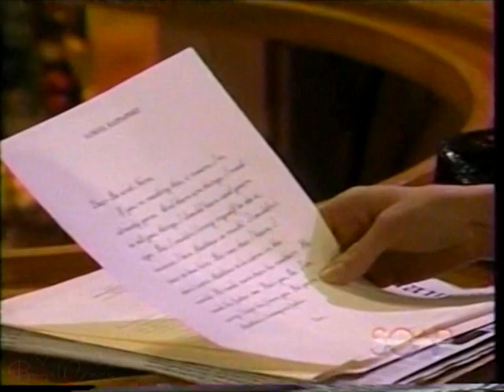OLTL - Gabrielle Confides in Max; Bo Shows Up To Rodi's (03-31-2003)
Gabrielle runs into Max at Rodi's. She tells him about Sam's letter, and they discuss whether or not she should tell Bo. Al and Marcie arrive, and Al seems very on edge about his schoolwork. Bo arrives shortly thereafter and says he might not be home until the next morning.

Bo Buchanan - Robert S. Woods
Gabrielle Medina - Fiona Hutchison
Max Holden - James DePaiva
Al Holden - Nathaniel Marston
Marcie Walsh - Kathy Brier